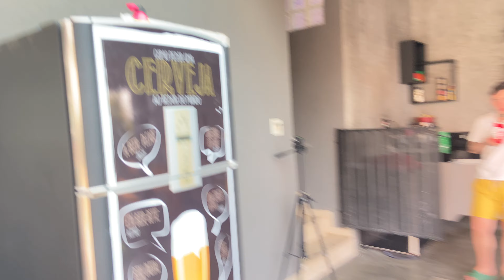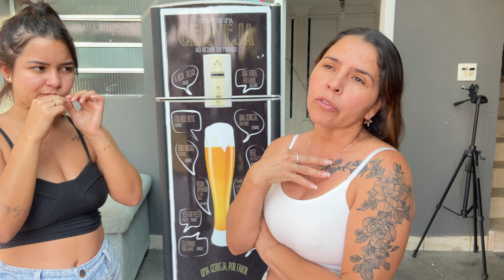PEDICINO QUER QUE ELE VÁ EMBORA//GABRIEL DEBATEU DE FRENTE COM A MAE